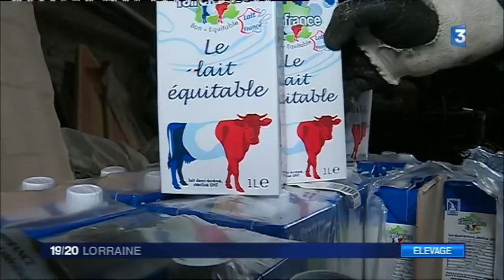Un producteur de lait de Stenay produit un lait équitable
En France, 1 producteur sur 5 vend son lait au groupe Lactalis. Certains autres, comme Boris Gondouin, producteur à Stenay, dans la Meuse, font le choix du circuit court.